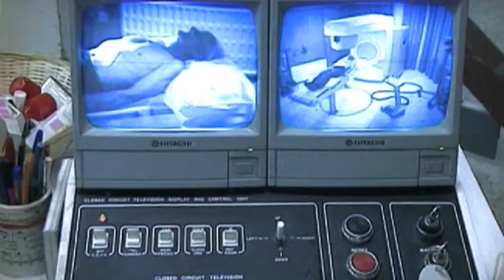Madri+d 151.b. ¿Cómo nos adaptamos a la diversidad? /(...)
Dentro de este programa Mi+dTV se abordarán los siguientes temas:
- ¿Cómo nos adaptamos a la diversidad?. Control, autoestima, optimismo y aceptación son algunos de los recursos con los que contamos para hacer frente a los momentos difíciles de la vida.
- La replicación del virus letal. Hace menos de un año la aparición de un nuevo agente infeccioso de nombre Schmallenberg virus amenazó la agricultura en Europa. Este virus pertenece a la familia Bunyaviridae, la misma familia del patógeno cuya estructura acaba de ser desvelada por científicos chinos pero con participación española.
- Avances moleculares en el cáncer de piel. Un nuevo estudio ha demostrado que una ruta de señalización esencial en el carcinoma de células escamosas es la controlada conjuntamente por varias oncoproteínas implicadas en la movilidad y proliferación celular.